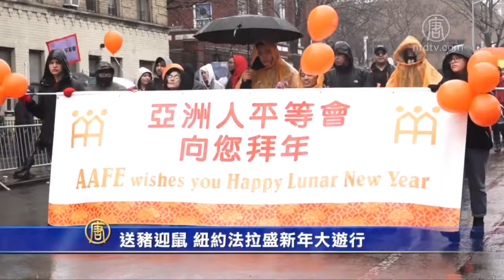送猪迎鼠 纽约法拉盛新年大游行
今年的黄历新年游行有超过50个团体报名，总共30多辆花车，包括：社区组织、侨界团体、医疗健保公司、金融机构等与会。